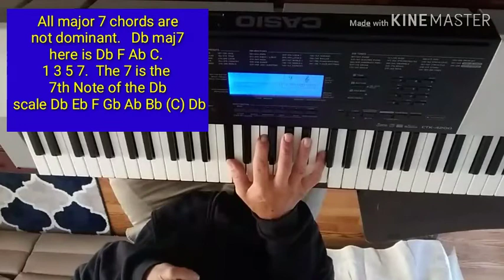Donna Lee Piano lesson ..Updated.Video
Excellent Video for beginners to learn the Jazz Bebop Standard Donna Lee. Notes are repeated. The use of triplets in this song is touched on. Make sure you get the Sheet music from Ken Hewitt's You tube channel.
This is about the 7th video I've done on the jazz piece Donna Lee. As I go they get better. This song is in An and starts out with the popular 1 6 progression. Ab to F7.
The timing of the chords helps make this song